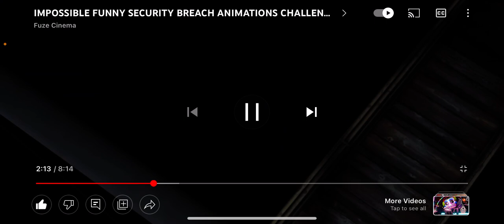July 18, 2022